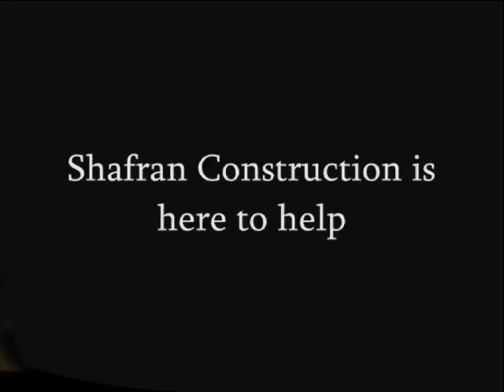Warner Center Insurance Claim call Shafran 818 485 2655